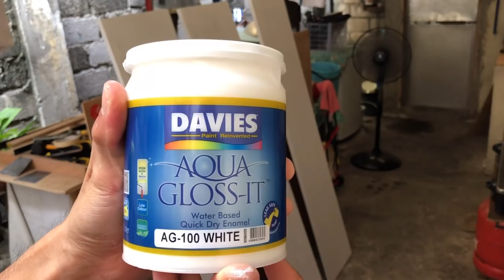PAANO GUMAWA NG KITCHEN CABINET // DIY KITCHEN HANGING CABINET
Hanging kitchen cabinet with shaker style cabinet door.

Measurement of the kitchen cabinet:
15” in length, 60” in width and 35” in height.

The kitchen cabinet is made of 3/4” marine plywood.  Each panel board was joined using pocketholes and black wood screw.  I painted the cabinet using “davies waterbased wood primer”and top with “davies aqua gloss it waterbased enamel”.
Shaker style cabinet door is made of 1”x2” wood timber (rail and stiles) and 1/4” marine plywood.
I use concealed hinges, (full overlay and half overlay with 35mm hinge cup).  Cabinet door handle is made of aluminum alloy.